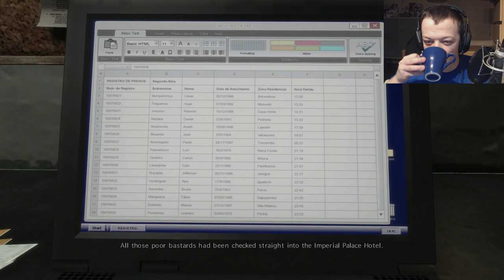Max Payne 3: EP38 A Walk In The Park! Ehh Police Station (Lets Play - gameplay commentary)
PERSONAL DETAILS

Game Info:

Max Payne 3 is a third-person shooter video game developed by Rockstar Studios and published by Rockstar Games. It is the third title in the Max Payne franchise and was released for PlayStation 3 and Xbox 360 in May 2012 and for Microsoft Windows in June 2012. Development is led by Rockstar Vancouver in collaboration with the New England, London and Toronto studios.

Max Payne 3 is a third-person shooter in which the player assumes the role of its titular character, Max Payne. Max Payne 3 features a similar over-the-shoulder camera as its predecessors, with the addition of a cover mechanic, while also retaining much of the same run-and-gun style of gameplay.

Max Payne 3 also marks the return of bullet-time in action sequences, for which the franchise is notable. In bullet-time it is possible to see every bullet strike an enemy in detail. New to the series is a "Last Stand" mechanic, which gives the player a grace period after losing all health during which time the player may kill the enemy that wounded them in order to continue playing, however this mechanic is only usable if the player has one or more bottles of painkillers in their possession.